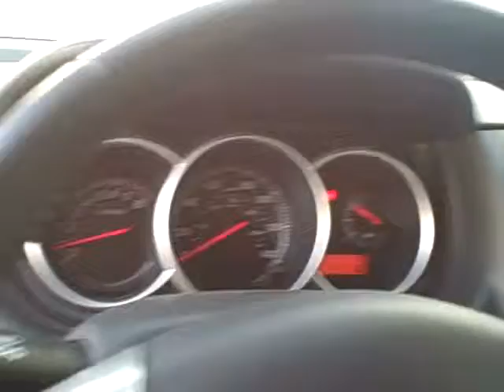N7658 2012 Nissan Versa